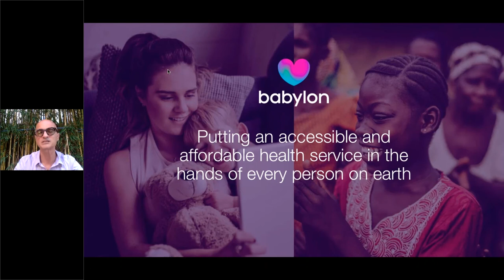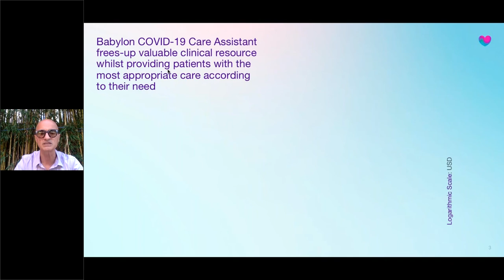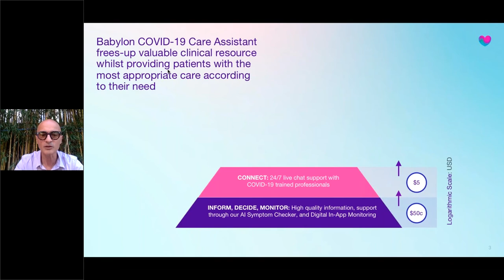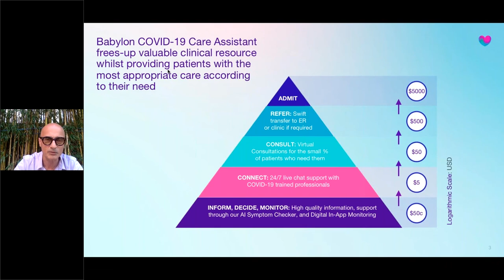Babylon Health Builds With AWS to Bring Accessible and Affordable Health Services to Everyone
Building with AWS tools, Babylon Health has created a mobile application that brings healthcare access to remote or isolated populations, helping people get information and care while reserving valuable healthcare resources.